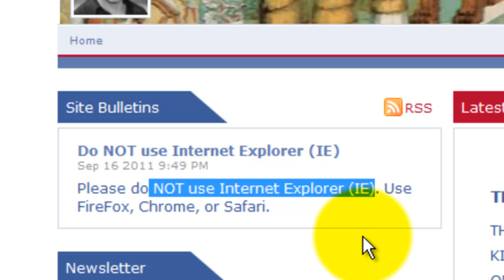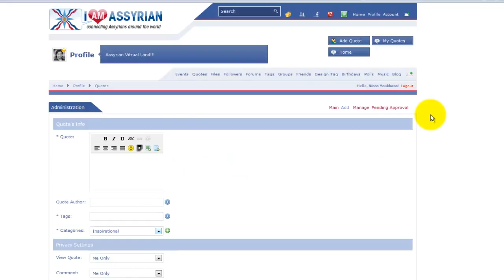How to Add Your Life Quotes on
This short video will show you how to add your life quote Steve Job died. Today, In an Article posted on LinkedIn, they release 13 famous Quotes about him that he will be remembered for! It made me wonder about our Leadership, Singers, and Religious figures from the past to present! What will we be remembered for? if you know what our famous leaders, singers or religious people said in the past or now, please join and add it!..Let us save it and share it!